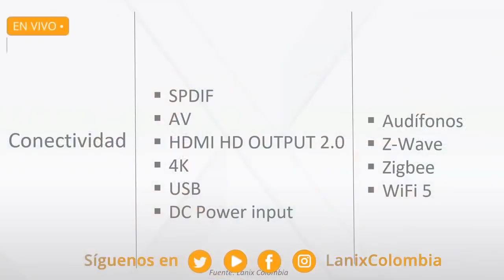[BITS] ExpertosLanix 84: Lanix Smart Hub internet de las cosas (IoT)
Bits ExpertosLanix 84 Lanix Colombia presenta su nuevo equipo, el Lanix Smart Hub un equipo que cuenta con toda la tecnología Iot (internet de las cosas) y que llega para dar una innovación a la manera de comunicarnos. Nuestros expertos nos enseñaran como este equipo hace de tu hogar espacios inteligentes.
Si quieren saber más sobre nuestro nuevo equipo no olviden ver el episodio completo y mirar todo lo que traemos  en tecnología e innovación este 2019.

📚 Bibliografía